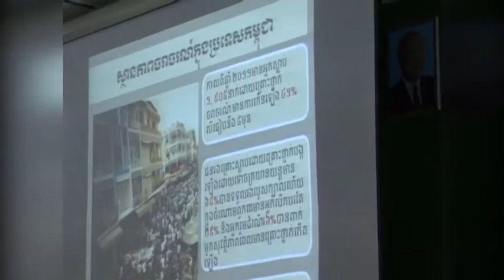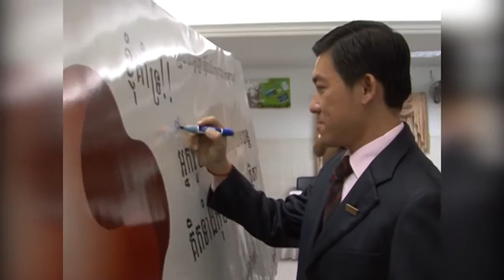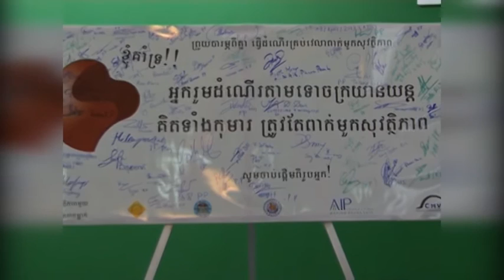20130409 - 2nd Cambodia’s National Road Safety Week 2013